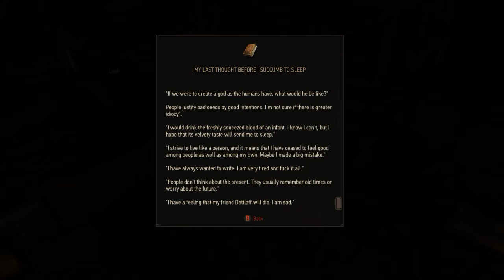The Witcher 3